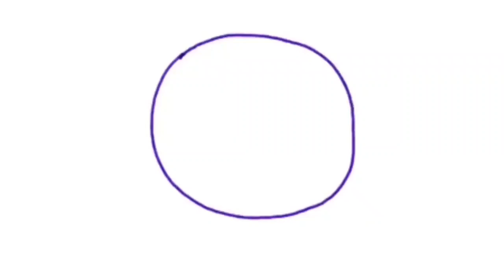সবচেয়ে সহজ উপায়ে ডিমের চপ রেসিপি |ইফতার /বিকেলের নাস্তার রেসিপি |Iftar /breakfast recipe. nasta.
সবচেয়ে সহজ উপায়ে ডিমের চপ রেসিপি |ইফতার/ বিকালের নাস্তার রেসিপি |Iftar /breakfast recipe |nasta recipe.